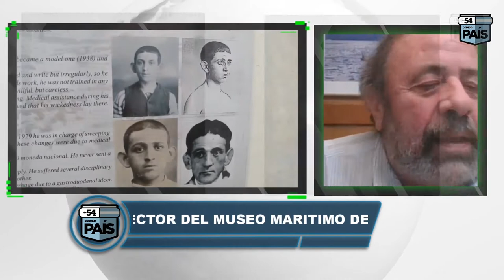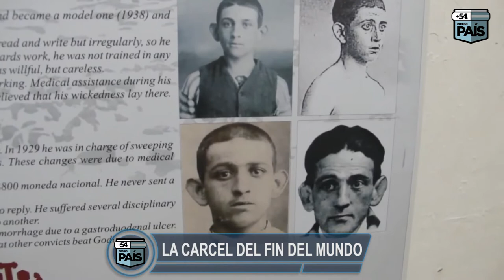Documental Carcel del fin del mundo - Capítulo 1 - QR País - Ushuaia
Micro programa digital que relata temáticas geoculturales de nuestro país.
En este primer capítulo hacemos un recorrido por la historia de la cárcel del fin del mundo.